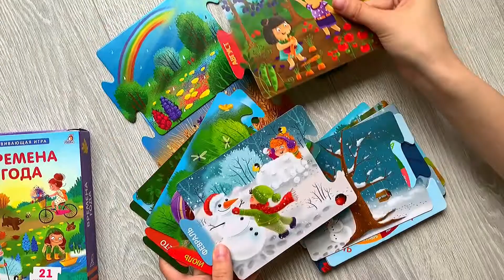ПАЗЛЫ «ВРЕМЕНА ГОДА» | Карточки для детей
«Времена года» – это обучающая игра из 21 двусторонней карточки-пазла, с помощью которых ваш ребенок расширит свой кругозор и получит знания об окружающем мире 🏊‍♀️
Подбирайте логические пары, сопоставив определенное время года и предметы или события, которые происходят в течение этого сезона🌾🍃⚡️☔️
В чем особенность набора:
🍁Карточки-пазлы выполнены из плотного ламинированного картона со скругленными уголками.
🍁Все карточки-пазлы идеально стыкуются друг с другом.
🍁Благодаря удобному формату карточки можно брать с собой в дорогу.
🍁Занятия с карточками способствуют развитию логического мышления, памяти, внимания и мелкой моторики.
🌼Что найдем внутри:🌼
20 двусторонних карточек-пазлов из плотного картона с красивыми большими картинками и карточку с подробным руководством.
Важно знать родителям:
🌿Пособие предназначено как для индивидуальных занятий с детьми дома, так и для использования в детских дошкольных учреждениях.
🌿Составляйте упражнения самостоятельно или пользуйтесь карточкой-инструкцией.
🌿Набор предназначен для детей от 3х лет.